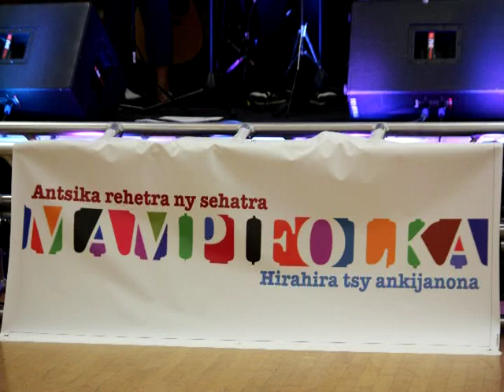Toerana tsy ho adinoiko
MampiFolka September 6, 2014. Mont Airy Maryland.